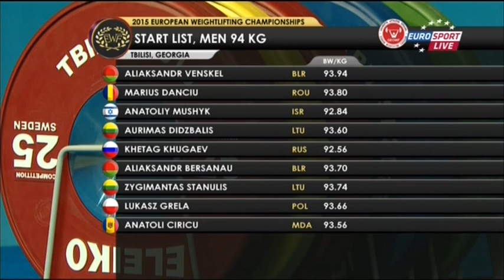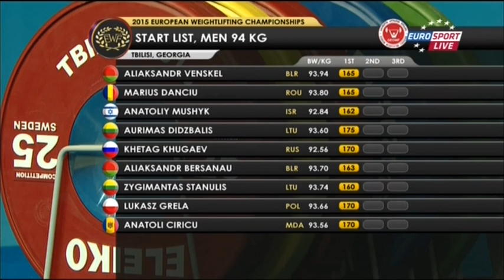Чемпионат Европы 2015. Мужчины в.к. до 94 кг.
XCIV чемпионат Европы среди мужчин и XXVIII чемпионат Европы среди женщин по тяжелой атлетике, прошедший в городе Тбилиси  (Грузия) c 10 апреля по 18 апреля 2015 года.
Комментатор: А. Безбородов
START LIST:
BERSANAU Aliaksandr BLR
CIRICU Anatolie  MDA
DANCIU Marius ROU
DIDZBALIS Aurimas LTU
GRELA Lukasz POL
KHUGAEV Khetag RUS
MUSHYK Anatoliy ISR
VENSKEL Aliaksandr BLR
ZYGIMANTAS Stanulis LTU